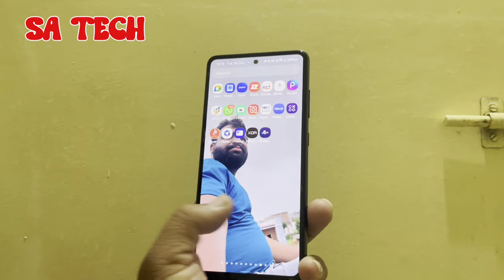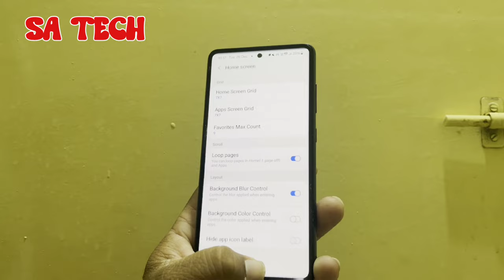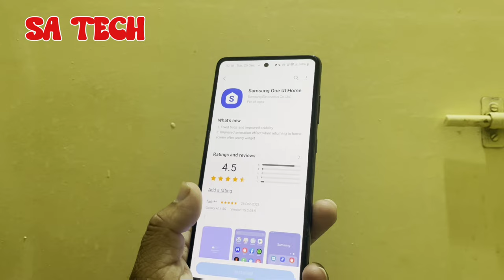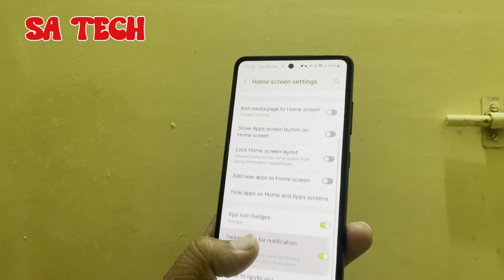Samsung One Ui Home New Update, One Ui 6.0 Vertical App Drawer Feature Not Available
in this video i describe about Samsung one ui home app new update and after one ui 6.0 update vertical app drawer features not available